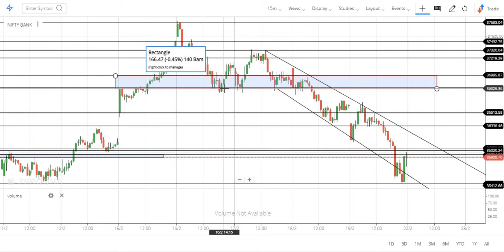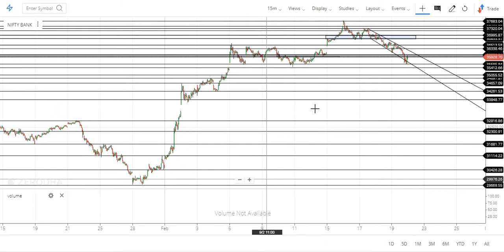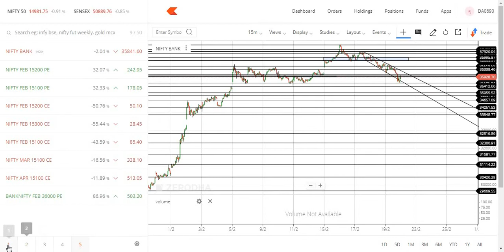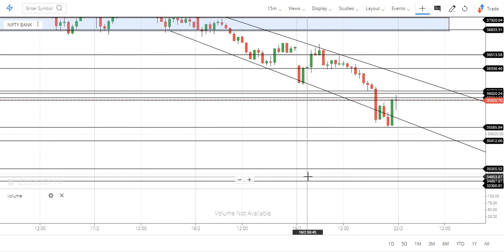Bank Nifty weekly analysis before next week trade-36| Tamil share market |Tamil Trader|Pangu santhai